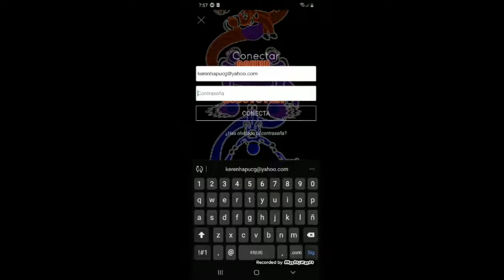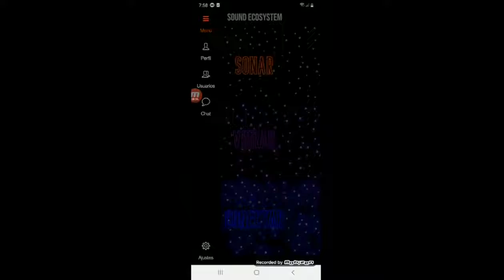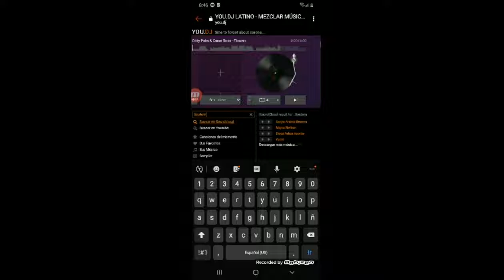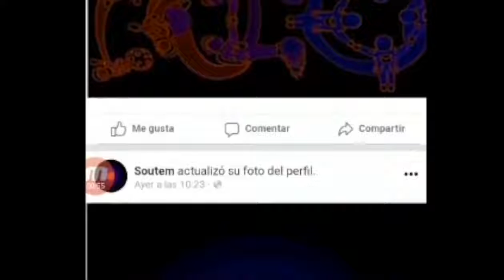Sound Ecosystem App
Breve explicación de la App.